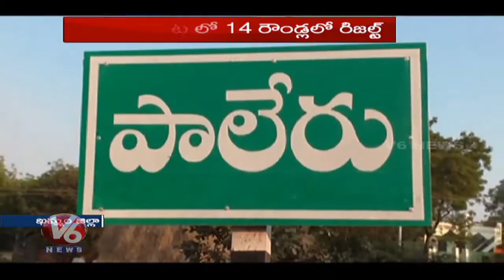Arrangements In Place For Counting Of Votes In Khammam Constituency | LS Elections Results | V6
Election Results 2019 LIVE | V6 News